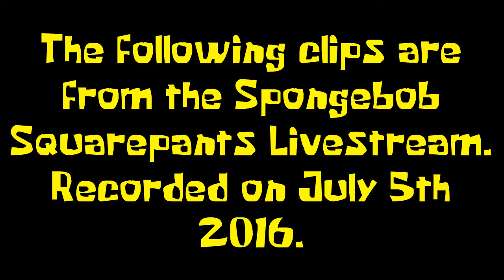GETTING REPORTED?! | Spongebob Squarepants Stream Highlight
How does playing Spongebob get you reported?!